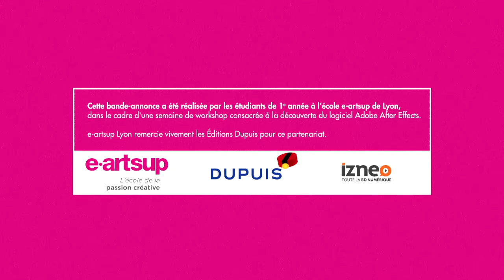e-artsup Lyon - Workshop After Effects - Orbital Tome 6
Dans le cadre de la semaine d'atelier Adobe After Effects qui s’est déroulée en février 2015, les étudiants de 1re année d’e-artsup Lyon ont eu pour mission de réaliser la bande-annonce de Résistance, le tome 6 de la bande-dessinée Orbital de Serge Pellé et Sylvain Runberg. Organisée en partenariat avec les Éditions Dupuis (où paraîtra Résistance le 20 mars 2015) et animée par Mathieu Travi, enseignant en Motion Design, cette semaine a abouti à la création de quatre vidéos mêlant travail de scénarisation, de recomposition de l'image, de cadrage, de rythme et d’intégration des codes graphiques de la BD.

Bande annonce réalisée par : Morel Pierre-Louis, Matthieu Lopez, Thomas Pradines et Lucie Martinez.